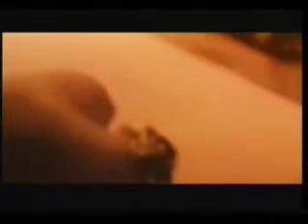The Carpenters - This Masquerade